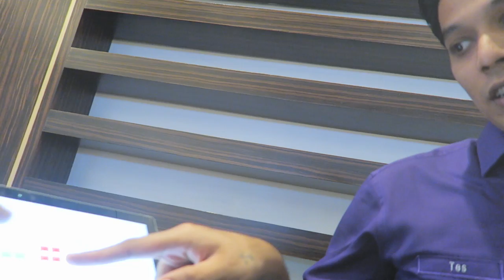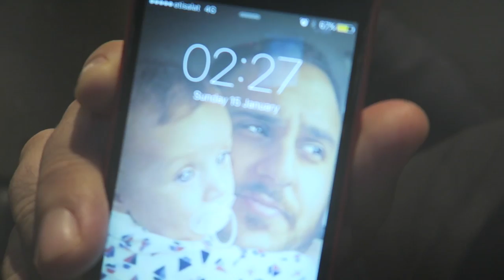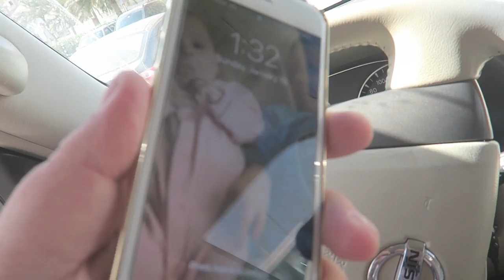SATURDAY NIGHT AT THE MOVIES